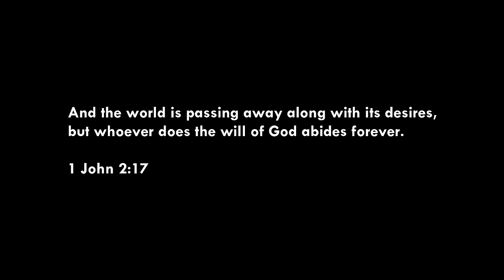Modern Day "Christian" Meets Early Church Christian (GONE WRONG)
Music rights: GTBM3CIRE7MKCLMX